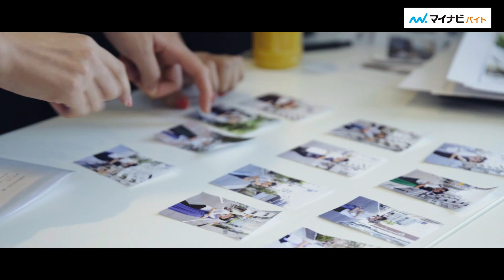ワカモノ成長プロジェクト【ほぼプロ編集部】#2 (30秒Ver)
ワカモノ成長プロジェクト
ほぼプロチャレンジ　第２弾 【ほぼプロ編集部】

#2　後編（制作・完成へ） 30秒Ver

最初は自信があった8人に立ちはだかるのは、プロの高い壁。
自分たちの理想と出来ることの現実に葛藤しながら、
撮影や編集に必死に取り組み、完成を目指していく。
ほぼプロ編集部を終えた8人は、果たして何を感じたのか。

マイナビバイトではアルバイトでの「経験」や「挑戦」を通じて成長したい若者を応援する
「ワカモノ成長プロジェクト」を展開しています。

特設ページでは、
将来の夢から逆算してバイトを探せる「逆引き成長バイト辞典」、
全国で頑張るバイトたちのメッセージを集めた「アルバイト成長宣言」、
若者だけで、その道のプロから認めてもらえる仕事にチャレンジする「ほぼプロチャレンジ」
を公開中！

「ワカモノ成長プロジェクト」特設ページ